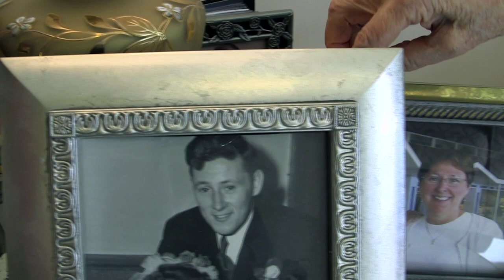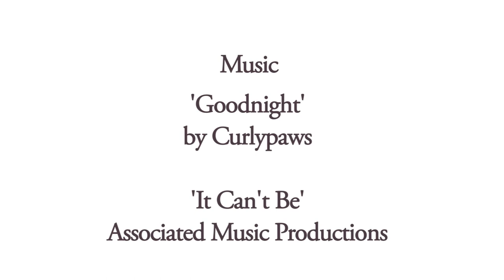Jean Johnson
Prolific painter talks about life and love.
Brampton ON youth made films about local seniors in a Youth and Seniors mini documentary filmmaking program.